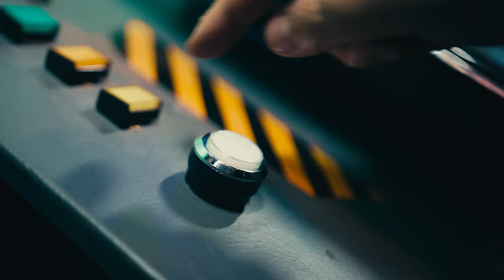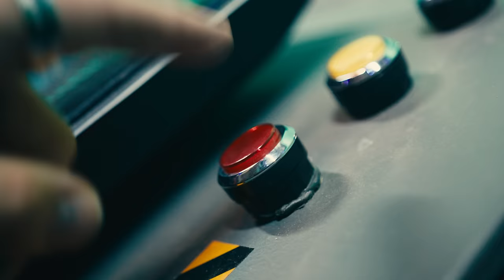SNAILS & Micah Martin - Satellite [Official Music Video]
Satellite is a song about breaking through the darkness in our lives and becoming a light for those in need around us. The power of music is strong enough to save a life and that is the message throughout the track. We fight the forces of evil by spreading love and positivity, so if you’re against that, then I suggest you get out the way. - Micah Martin & SNAILS

Producteur exécutif - Frédérik Durand
Producteur délégué - Tanéa Castro
Réalisateur / Directed - Frédérik Durand